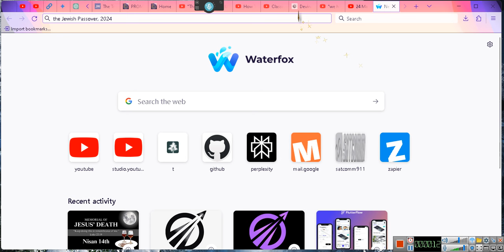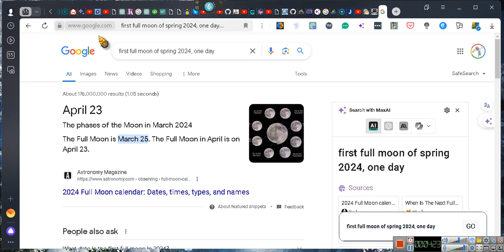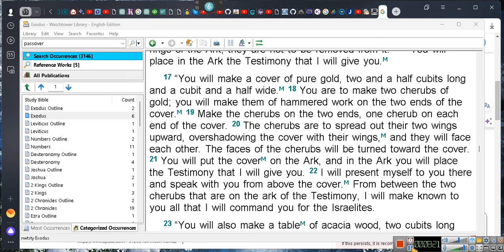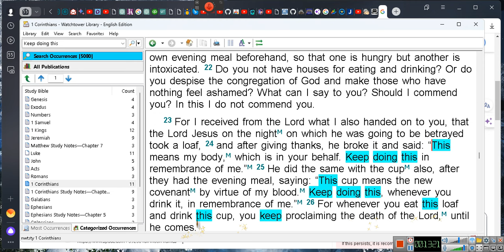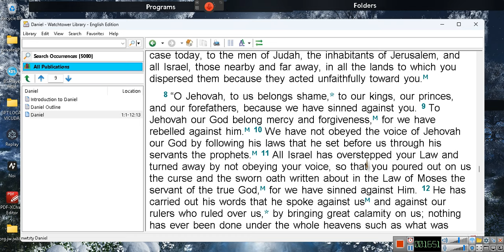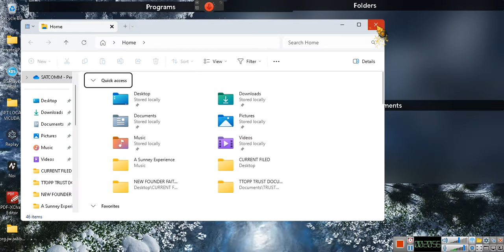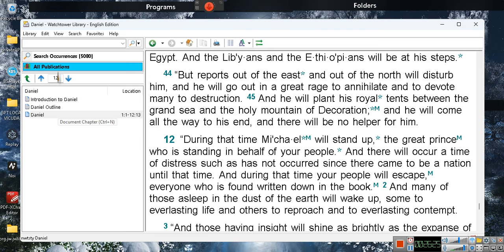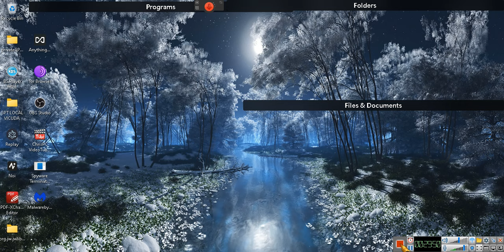WHy IS THE CALENDAR WRONG??? ~EeoN 2024 03 24